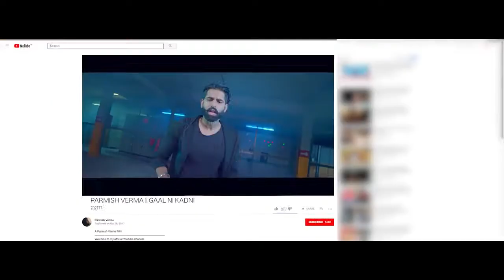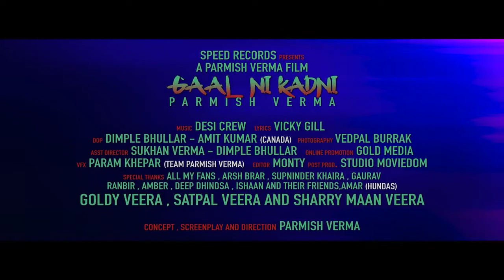Gal Ni Kadni. Parmish Verma -__ Music Desi Crew,_-- (Official Video) Letest Punjabi song 2017